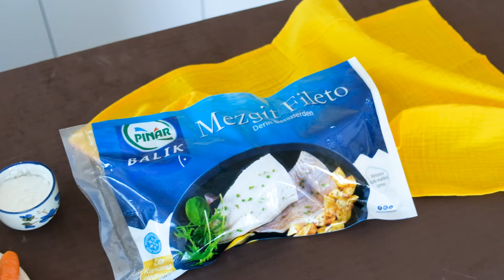Limon Soslu Mezgit Tarifi Nasıl Yapılır? Evde Limon Soslu Mezgit Tarifi Yapımı // Pratik Tarifler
Airfryer pişirme talimatı:
Malzemeler:
Pınar Mezgit Fileto
1 adet havuç
1 adet patates
1 adet limon
1 yemek kaşığı nişasta
Tuz karabiber
Zeytinyağı

Yapılışı:
Havuç ve patatesi ince şerit halinde kesin. Zeytinyağı tuz karabiber ile harmanlayıp Airfryera yerleştirin. Üzerine Pınar Mezgit Fileto’yu ekleyip 180 derecede 20 dakika pişirin. Ayrı bir tencerede limon suyu ve nişastayı pişirin. Sebzeler balık ve üzerine sos ile servis edilir. Afiyet olsun.

Normal pişirme talimatı:
Malzemeler:
Pınar Mezgit Fileto
1 adet havuç
1 adet patates
1 adet limon
1 yemek kaşığı nişasta
Tuz karabiber
Zeytinyağı

Yapılışı:
Havuç ve patatesi ince şerit halinde kesin. Zeytinyağı tuz karabiber ile harmanlayıp Fırın tepsisine yerleştirin. Üzerine Pınar Mezgit Fileto’yu ekleyip 180 derecede 20 dakika pişirin. Ayrı bir tencerede limon suyu ve nişastayı pişirin. Sebzeler balık ve üzerine sos ile servis edilir.

Afiyet olsun.